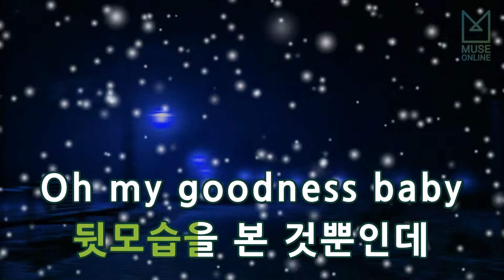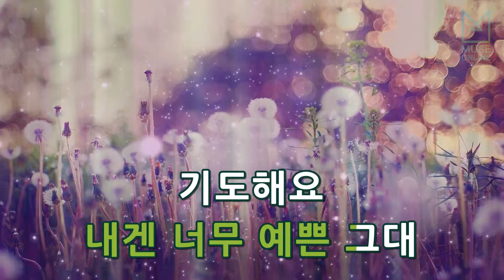[뮤즈온라인] 김조한 - 내겐 너무 예쁜 그녀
김조한 - 내겐 너무 예쁜 그녀

작사 : 이신성
작곡 : 하광훈